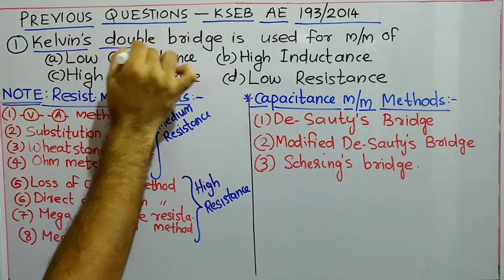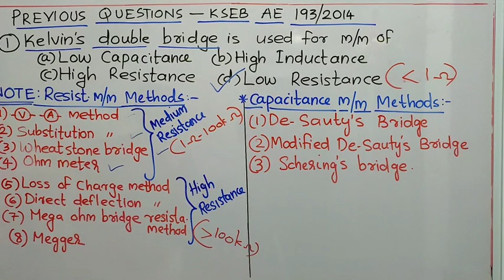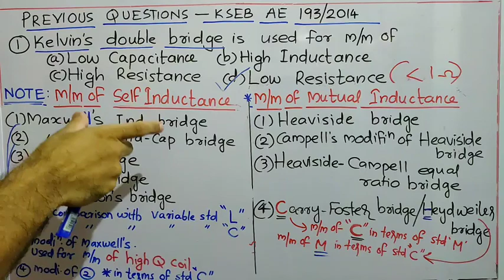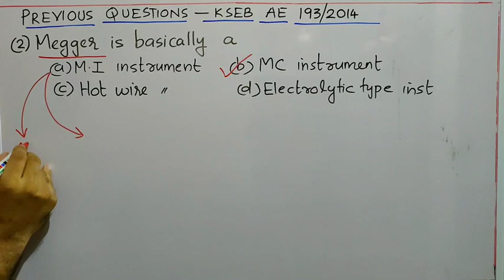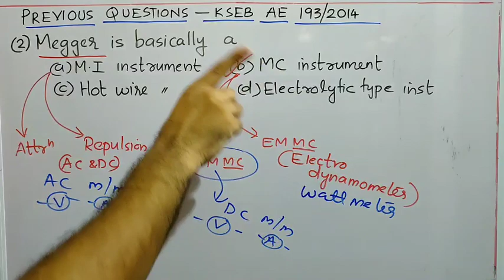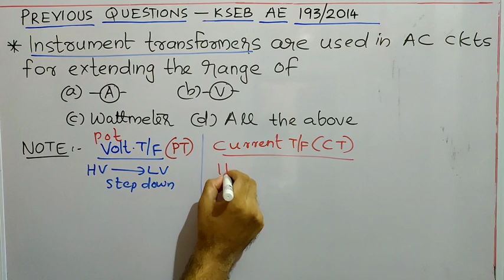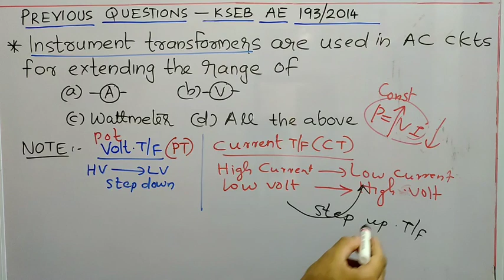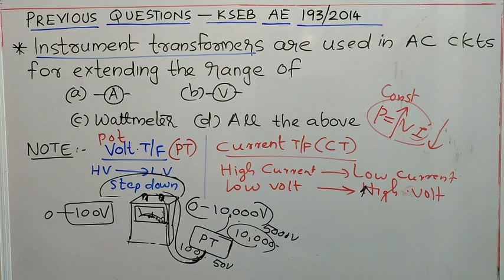KSEB AE-Previous Questions|Detailed Discussion|Useful for AE/Sub Engr, Poly Lecturer.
Discussed in detail with Notes useful for preparation which will help you to solve other  questions also.